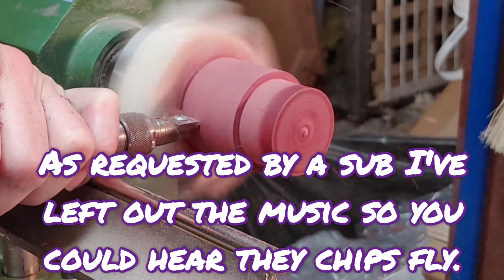Wood turning a chuck of purple heart into a shot glass.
I took a chuck of purple heart glued it to a base and turned it into a beautiful shot glass for my collection.